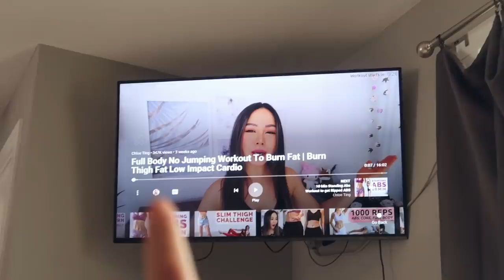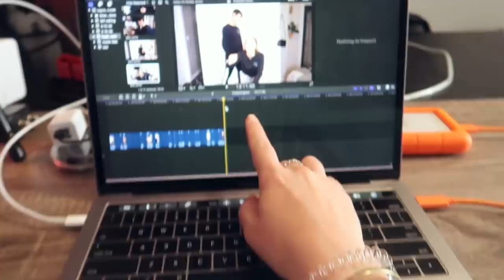A day in my life while SOCIAL DISTANCING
Today I am showing yall how to have fun while staying at home! I am not an expert so do your own research, but I do know we need to be cautious and talk about covid-19! Join me in the prevention!